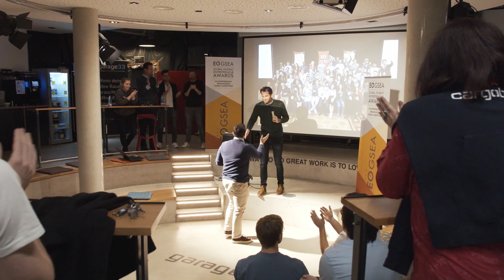Pressekonferenz vor dem Spiel gegen Borussia Dortmund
Folgt dem SCP07